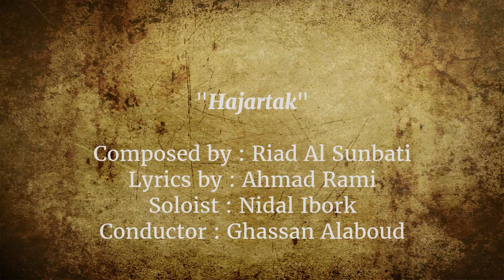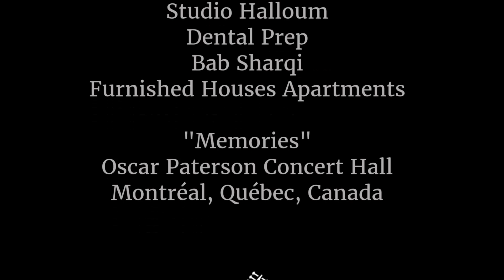The Canadian Arabic Orchestra - Hagartak هجرتك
The Canadian Arabic Orchestra Present "Memories"
A Concert featuring beautiful songs composed by the legendary composer " Riad Al Sunbati ", written by the poet of love  " Ahmad Rami " and sung by the diva of Arabic song "Umm Kulthoum"